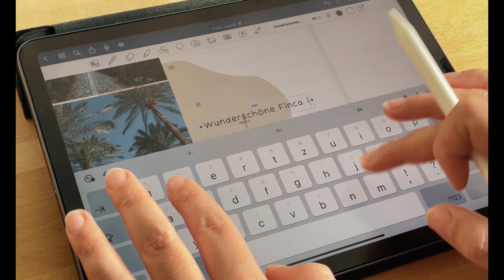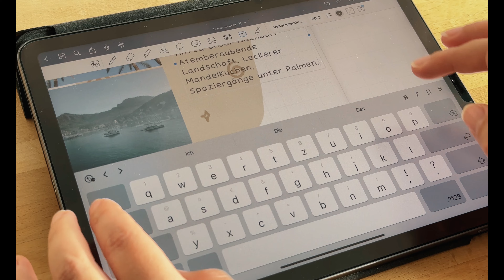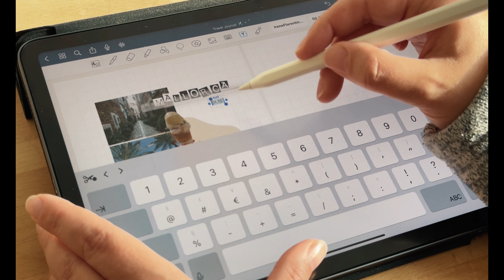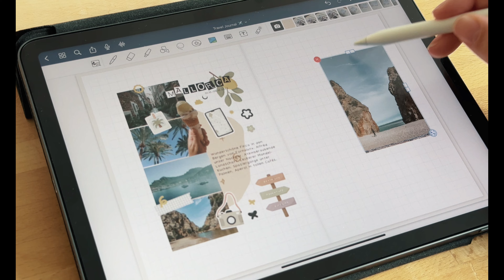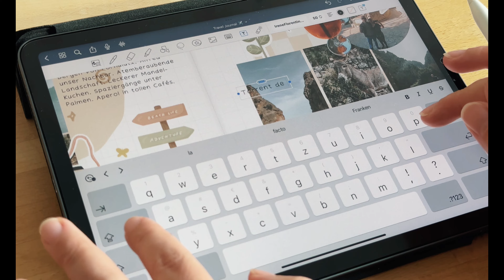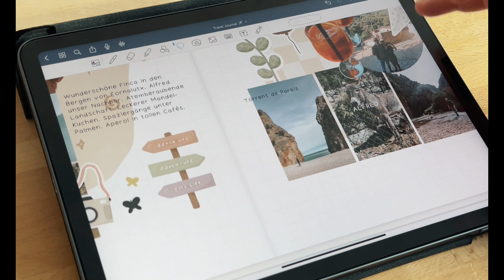Digital Travel Journal with me / Mallorca / iPad Journal / Goodnotes Journal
Hallo ihr wundervollen Menschen! In diesem Video seht ihr wie ich auf meinem iPad in Goodnotes 5 mein Journal gestalte. Die Sticker könnt ihr in meinem Etsy Shop finden.

Ich hoffe euch hat das Video gefallen. Falls ihr mich unterstützen wollt, dann lasst doch bitte ein Like oder ein Abo da und besucht mich in meinem Etsy-Shop.

Schnappt euch ein leckeres Getränk und schaut zu wie ich mein Journal gestalte.